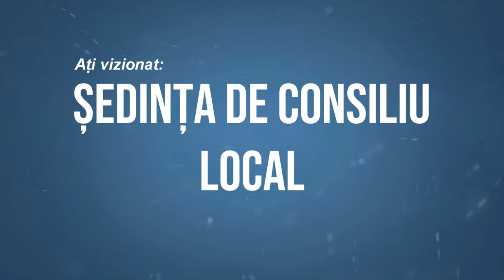BALCANI - Sedinta Consiliului Local din 30 mai FILMARE EXCLUSIVTV 4K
BALCANI, județul Bacău - Ședința Consiliului Local din 30 mai FILMARE EXCLUSIVTV 4K.

Vizionare plăcută !

ROMANIA KEYWORD PRO PLUG-IN:
metaverse,
meta vers,
metavers,
metavers romania,